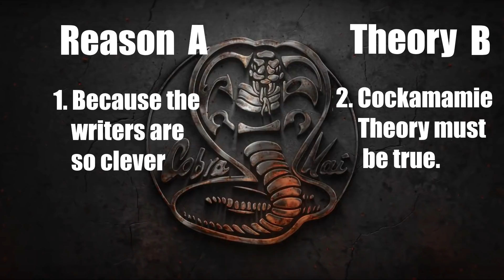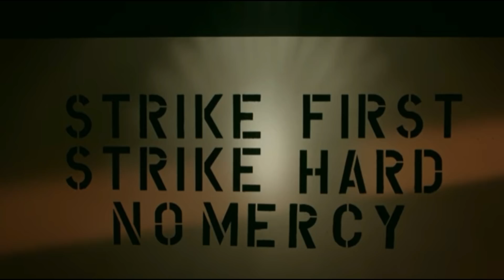The Cobra Kai Season 3 Enemy REVEALED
Kreese teaches showing your enemy No Mercy, but who is the enemy? Who will be the enemy in Cobra Kai Season 3? What do they even mean when they say enemy. A look into the details.